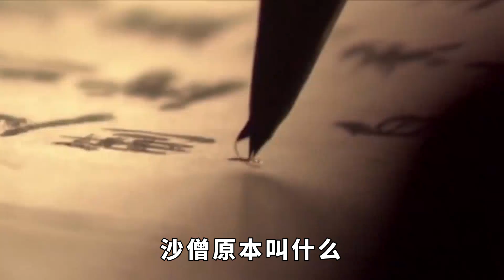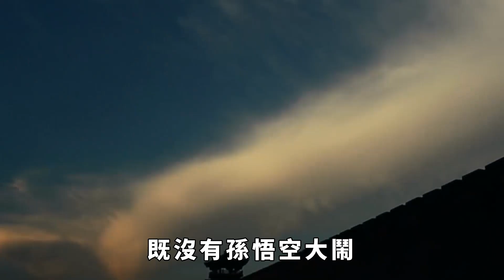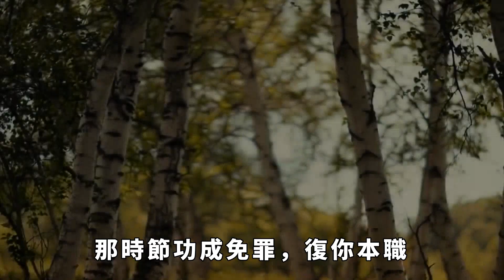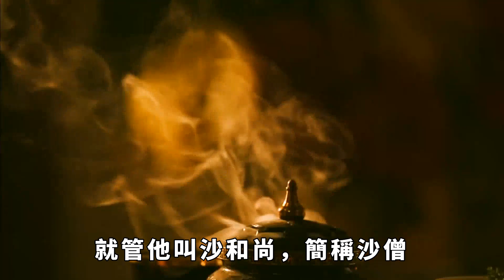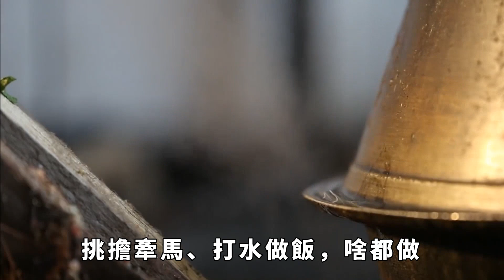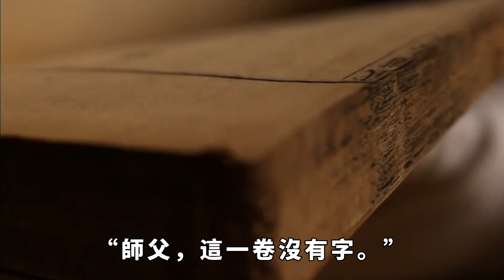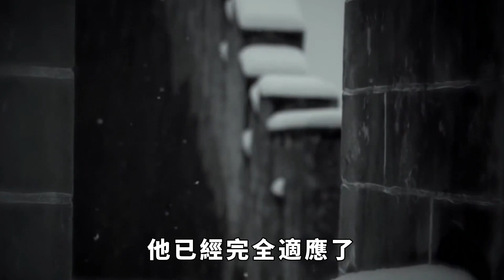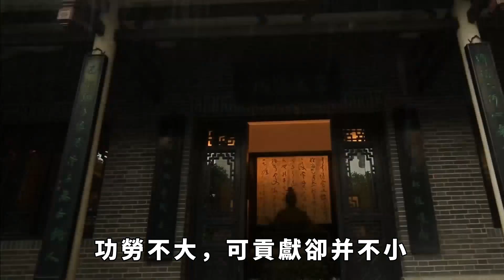沙僧只封了金身羅漢，為啥一聲不吭？你看如來給了他什麼好處【盛歷史】歷史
在《西遊記》的大結局里，唐僧師徒四人成功取得真經，佛祖如來也是言出必行，對他們之前的種種努力和貢獻都一一兌現了承諾。唐僧成功成佛，孫悟空榮升鬥戰勝佛，就連那愛吃愛睡的豬八戒也搖身一變成了凈壇使者，享盡美食。可輪到沙僧這兒，就只封了個金身羅漢。